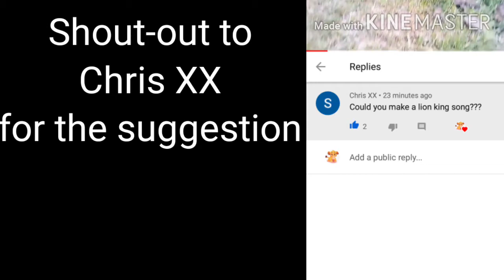Made song 'Lions'